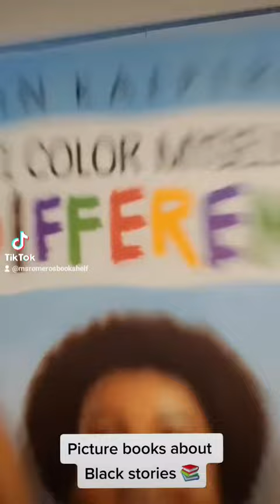Black History Month Picture Books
In honor of Black History Month, here are some picture books that share Black stories!

Baby Young, Gifted, and Black
✍ Written by Jamia Wilson @jamiaawilson
🎨 Illustrated by Andrea Pippins @andreapippins
📚 Ages baby- 2 years

M Is for Melanin: A Celebration of the Black Child
✍ Written and 🎨 Illustrated by Tiffany Rose @asouthpawdraws

Black Is a Rainbow Color
✍ Written by Angela Joy @angelajoybooks
🎨 Illustrated by Ekua Holmes @ekuaholmes

Sing a Song: How Lift Every Voice and Sing Inspired Generations
✍ Written by Kelly Starling Lyons @kelstarly
🎨 Illustrated by Keith Mallett

I Color Myself Different
✍ Written by Colin Kaepernick @kaepernick7
🎨 Illustrated by Eric Wilkerson @ericwilkersonart

The ABCs of Black History
✍ Written by Rio Cortez @ohreallyrio
🎨 Illustrated by Lauren Semmer @bylaurensemmer

Sarah Rising
✍ Written by Ty Chapman @ty_chapmn
🎨 Illustrated by DeAnn Wiley @deelasheeart

All Because You Matter
✍ Written by Tami Charles @tamiwrites
🎨 Illustrated by Bryan Collier @brycollier2

Martin's Big Words: The Life of Dr. Martin Luther King, Jr.
✍ Written by Doreen Rappaport
🎨 Illustrated by Bryan Collier

Henry's Freedom Box
✍ Written by Ellen Levine
🎨 Illustrated by Kadir Nelson @kadirnelson

Of Thee I Sing: A Letter to My Daughters
✍ Written by Barack Obama @barackobama
🎨 Illustrated by Loren Long @thelorenlong